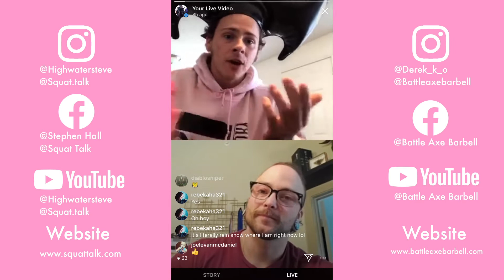Battle Axe Barbell Support | The Strength Athlete Live Stream | Derek Owens and Highwatersteve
In this portion of the interview Derek and I spoke about Battle Axe Receiving alot of support.

The Strength Athlete Live Stream is a chance for me to chat with people in the industry and find out how training is going, give people advice on training during this extremely difficult time.

I am a trainer and coach at Baird Strength and Conditioning in Denton, TX I do online programming and in person training if you are interested send me an email at

I am the creator of an interview show called Squat Talk. Squat Talk is an interview show dedicated to highlighting Strong Men and Women where the interviewee must hold a pause squat while answering questions, the interviewee can not come up from the squat until the question has been answered!